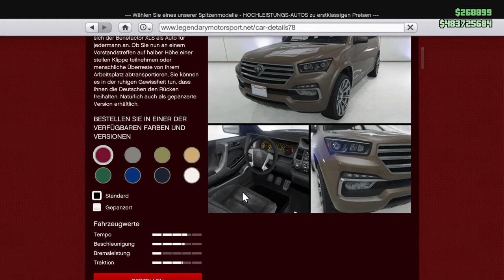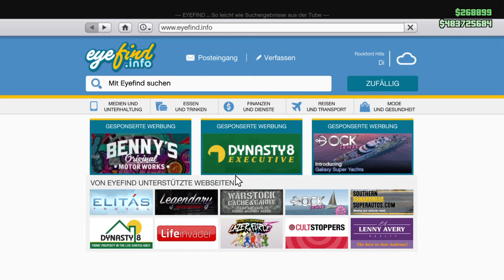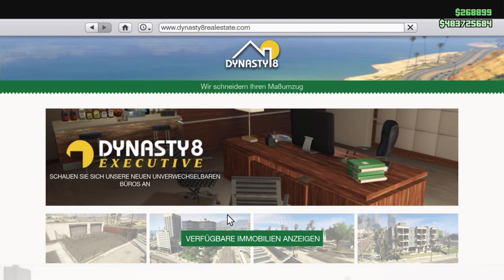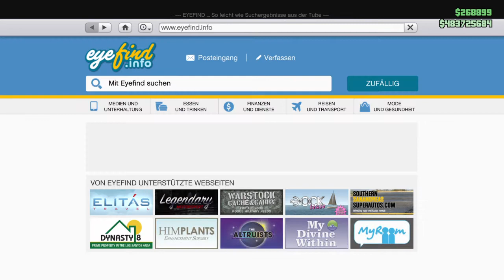Gta Online das neue Finance & Felony Update ist da | neue Fahrzeuge | In der Maze Bank wohnen :)